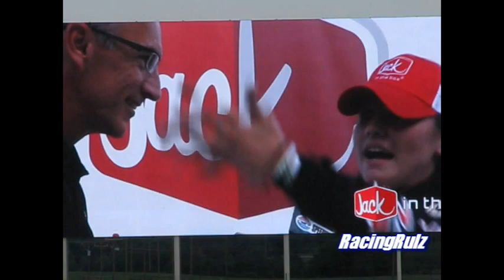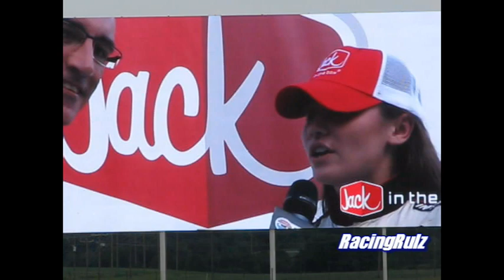Charlotte Motor Speedway - Summer Shootout - Semi-Pro (08.14.12)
The Semi-Pro feature race from Round # 8 of the Jack in the Box Summer Shootout at Charlotte Motor Speedway on August 14th, 2012.  This race was run a week later due to a lightning storm that ppd week #8.

Congratulations to Amber Colvin on her first Summer Shootout win!